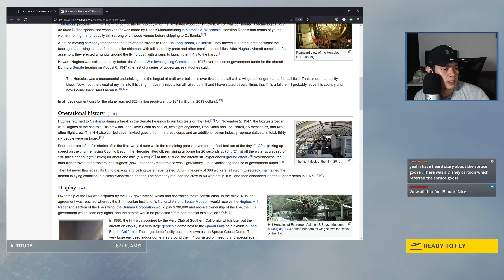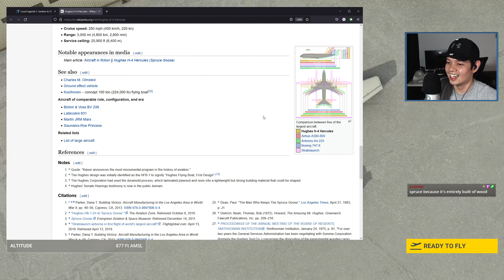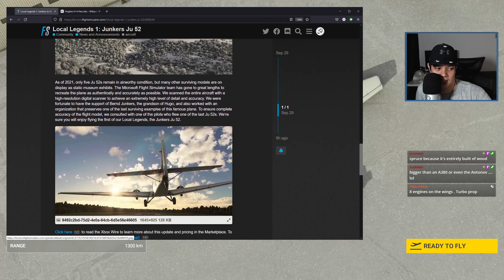Junkers Ju 52 Retrofit - Totally different cockpit! - MSFS - VOD - 2021-09-29 - Part 3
Let's check out the newly released Junkers Ju 52, a true German classic with 3 radial engines. In this part of the stream we check out the Retrofit version, and my goodness, I didn't expect it would have a completely different cockpit with instruments and electronics. Amazing job Asobo!

💻 PC specs:
Broadband speed - 1gbps

🎮 Flight sim peripherals:
- Honeycomb Alpha Yoke
- Logitech Pro Flight Throttle Quadrant
- Thrustmaster T.Flight Hotas 4